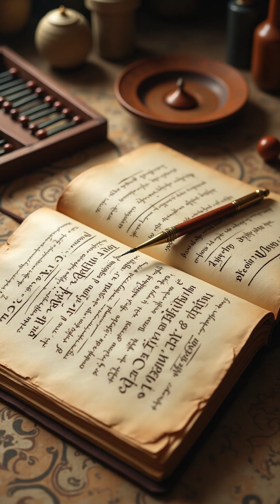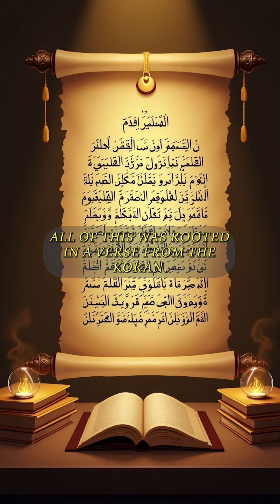The Golden Age of Islam: How Muslims Changed the World with Science & Knowledge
Discover the untold story of the Golden Age of Islam — a time when Muslim scholars led the world in science, innovation, and intellectual progress. From Al-Khwarizmi’s invention of algebra to Ibn al-Haytham’s revolutionary work in optics, this short video reveals how Islamic teachings inspired a global knowledge revolution.

The Quran and the Prophet Muhammad ﷺ emphasized the importance of seeking knowledge — and this led to the rise of great minds who shaped our modern world.

📖 “Are those who know equal to those who do not know?” — Quran 39:9